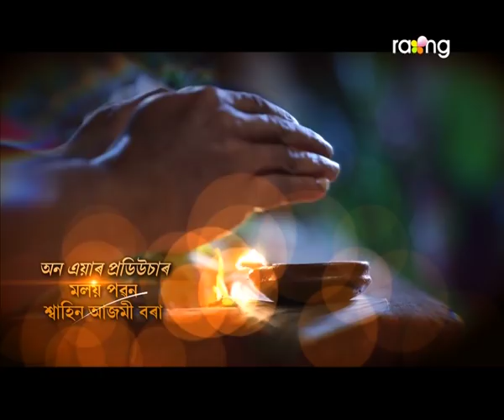Bandhun - বান্ধোন | 29th Feb 2020 | Full Episode | No 36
হঠাৎ অহা ধুমুহাজাকে বিনয়ৰ মৰমৰ ঘৰখন ভাঙি পেলাব নেকি?